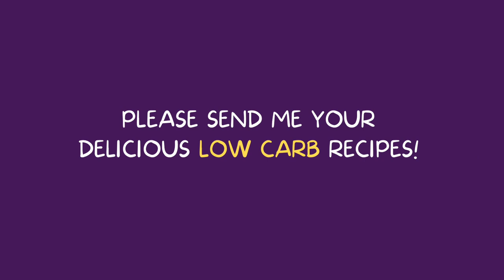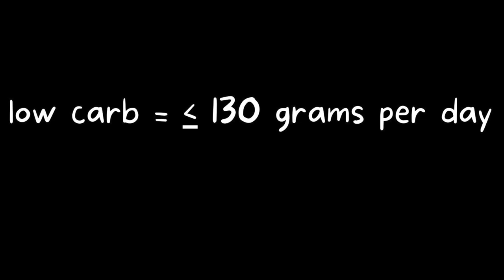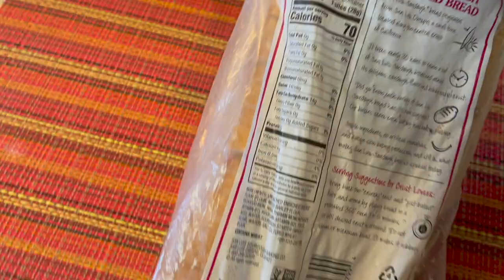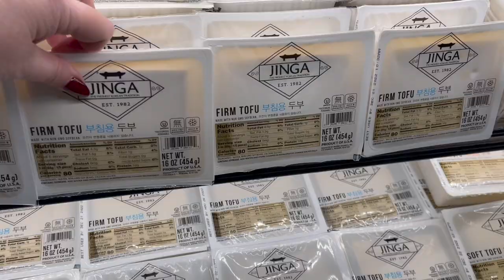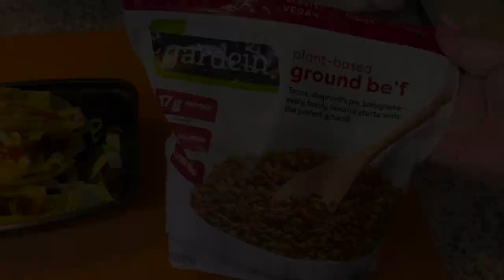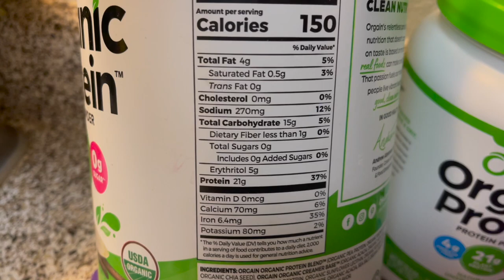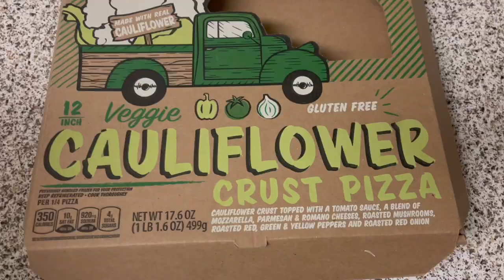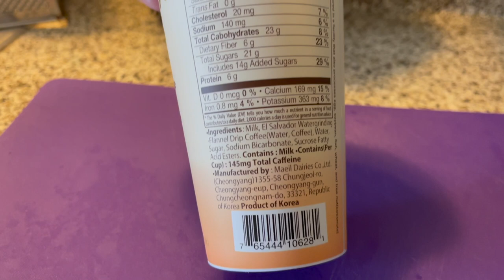I ATE LOW CARB FOR $34 A WEEK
Due to many requests for low carb budget videos,  I'm sharing my low carb eating plan.

AMAZON PROTEIN POWDER
ORGAIN Unflavored Protein Powder

GLASS STRAWS

Cacao Powder

MorningStar Farms Black Bean Patties - I buy these in an 8 pack from Walmart

MONTHLY BUDGET
Orgain unflavored protein powder 48 ( 1 1/2 buckets)
2 24 packs eggs 10.78 SAMSCLUB
frozen strawberries 9.86 SAMSCLUB
tofu - 4 packs 5.16 HMART
black bean patties  8 pack 4 WALMART
corn tortillas 110 pack 2.44 SAMSCLUB
oatmeal 10 lbs  4 SAMSCLUB - $12.88 bucket lasts me 9+ months
rosarita refried beans 8 cans 4.66 SAMSCLUB
Tillamook 2 lbs x-sharp cheddar 5.94 SAMSCLUB
2 bushels bananas 3.16 SAMSCLUB
bag of avocados  4.52 SAMSCLUB
brown rice 2 lbs 3.28 WALMART
lettuce 3.58 SAMSCLUB
dates  6.98 SAMSCLUB
2 bag broccoli or other vegetables 9.96 SAMSCLUB
1 Gardein burger crumbles 4.92 WALMART
sourdough bread 5.54 WALMART
TOTAL 136.78

EATING PLAN

BREAKFASTS
2 eggs with 2 tortilla shells, extra sharp cheddar cheese and 1/8 avocado.  Sometimes with a little salsa = 33.76 grams carbs
2 eggs with cheddar, with 2 pieces sourdough toast.  Sometimes with avocado on top or one with all natural strawberry preserves

*Meals with these ingredients and same carb counts- huevos rancheros, migas, chilaquiles verde or with red sauce.

LUNCHES

tofu scramble with veggie and 1/2 cup brown rice.  = 46 grams carbs
to lower carbs use 1/3 up brown rice and mix in with tofu. = 28 carbs
or
black bean patty with a little cheddar melted on top and salad with avocado, and side of broccoli = 24.5

Tacos with Gardein burger crumbles, 3 white corn tortilla shells, lettuce, and cheese = 34.5 grams carbs

DINNERS

Protein shake with 1/2 banana, 1 cup oat milk, and 2 dates eaten on the side = 32.5 grams carbs
* I'm going to start making my own oat milk and just using water in my shakes, but you could use frozen fruit in place of the carbs from the milk here, or use a whole frozen banana.  Using the frozen banana makes it cold, thick, and delicious.

To send me mail:

15333 Culver Drive Suite 340 #546